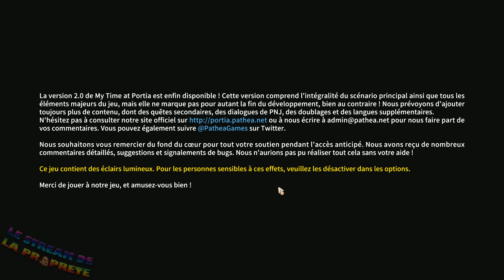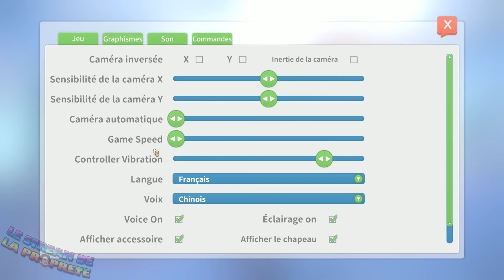[TWITCH] Bob Lennon - My Time at Portia - 19/05/2019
Jeu: My Time at Portia

Bon visionnage! ^_^